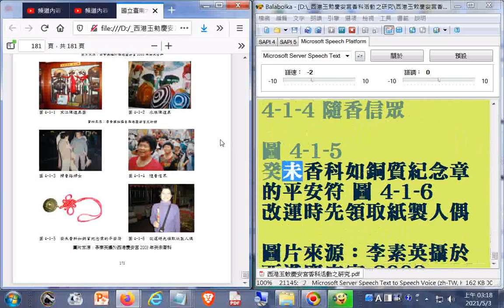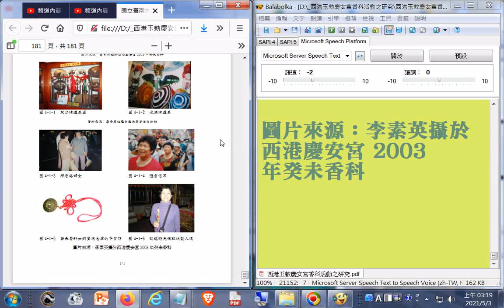part2_47m12s_請對照文字觀看，因為部分漏讀，更正卓隸為皂隸...回巒為回鑾